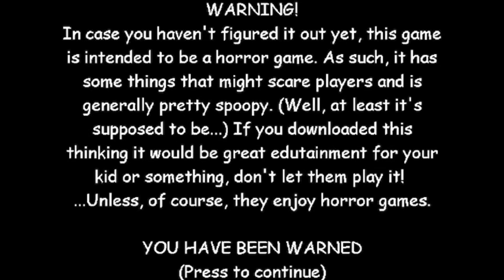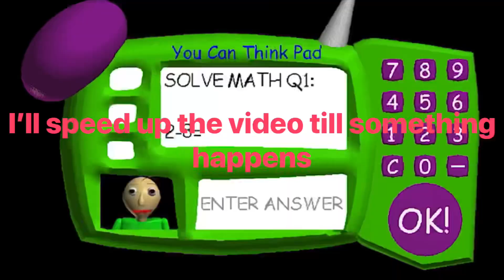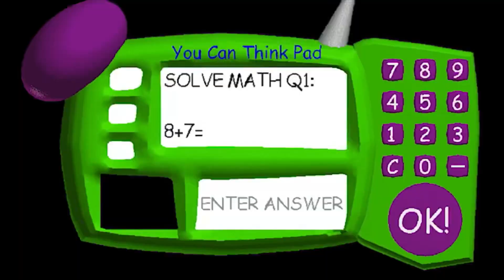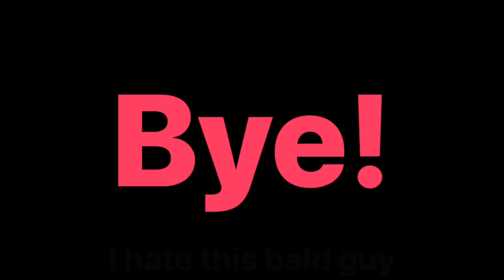Revisiting Baldi’s basics (in education and learning). (I don’t miss him)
I revisited Baldi again and see how he is doing and oh my there is something I never knew existed. I hope you enjoy! :)

Sorry for lack of upload there is a lot happening in my life right now.